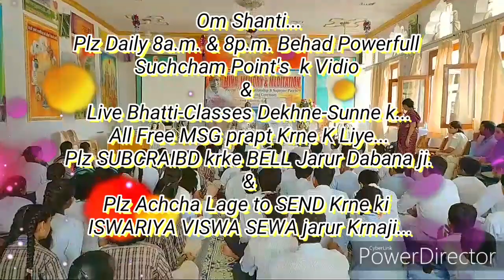मन-बुद्धि को एकाग्र करने और चार्जिग करने की बेहद सहजविधि... By राजयोगीB.K.मंजूनाथ भाईजी, बंगलौर